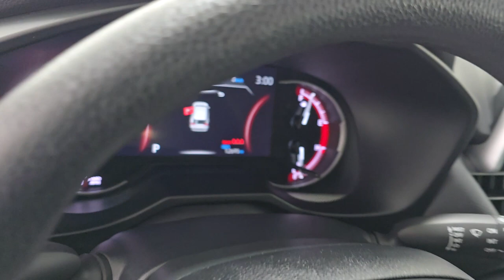2023 Toyota RAV4 LE Naperville, Schaumburg, Elmhurst, Lombard, Oakbrook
2023 Toyota RAV4 LE 2T3H1RFV6PC231659 Video

vehicles/